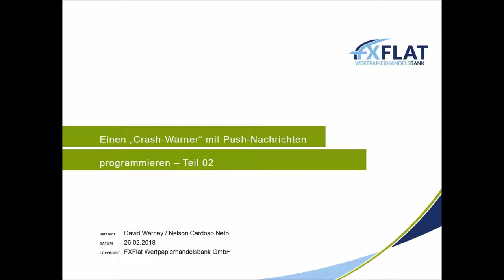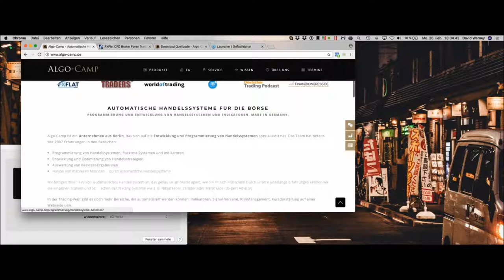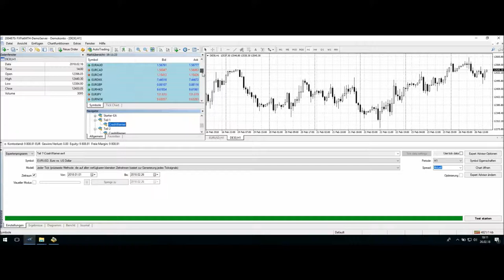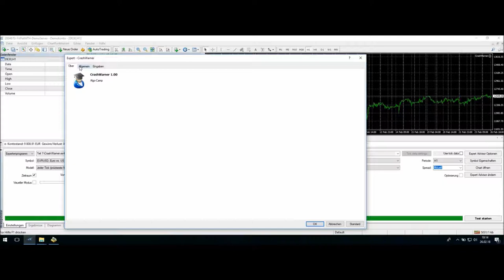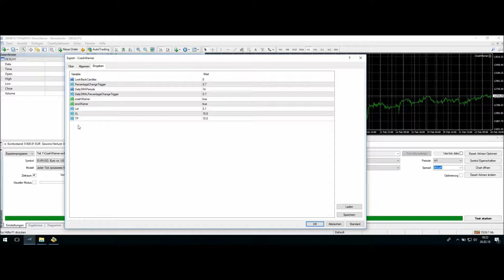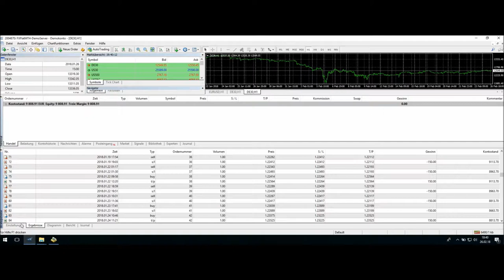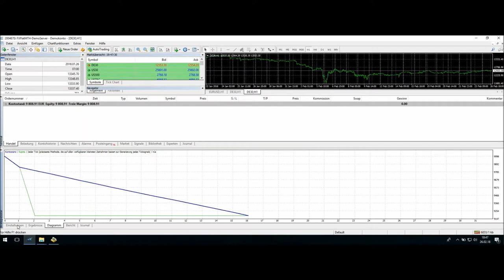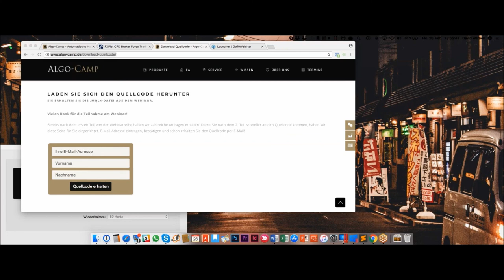FXFlat - Einen Crash Warner mit Push Nachrichten für den MetaTrader programmieren Teil 2/2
Webinaraufzeichnung bei FXFlat mit den Kollegen von Algo-camp.de. Oft kommt der große Crash genau dann, wenn wir nicht vor den Charts sitzen. Gerne würden wir immer Mitten im Crash darüber informiert werden, um von der Bewegung zu profitieren. Gemeinsam bauen wir hierfür eine Lösung! Wir programmieren uns im Webinar einen eigenen flexiblen "Crash-Warner" . Dieser schickt uns eine E-Mail oder eine Push-Nachricht aufs Smartphone sobald ein ausgewählter Markt crasht. Für diese Webinarreihe sind Programmierkenntnisse nicht zwingend erforderlich.
Im ersten Teil (Video ) entwickeln wir gemeinsam eine Logik damit unser Computer versteht, wie ein Crash aussieht und wann er uns informieren soll. Am Ende haben wir einen fertigen Indikator.
Im zweiten Teil bauen wir mit dem "Crash-Warner"-Indikator ein automatisches Handelssystem, um automatisiert von den starken Bewegungen zu profitieren.

Unsere nächsten Webinartermine:
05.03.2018 | 18:00 Uhr | Marktausblick und Live-Trading mit Mario Lüddemann
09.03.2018 | 14:15 Uhr | NFP Live Trading mit dem StereoTrader 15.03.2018 | 08:45 Uhr | Live-Trading Spezial mit Oliver Klemm 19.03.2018 | 18:00 Uhr | StereoTrader Helpdesk - Fragen & Antworten
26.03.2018 | 18:00 Uhr | Markttechnik-Addon für den MetaTrader 5 - Neuerungen und Verbesserungen
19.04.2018 | 14:00 Uhr | Live-Trading Spezial mit Mario Lüddemann 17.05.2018 | 09:00 Uhr | Live-Trading Spezial mit Oliver Najjar 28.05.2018 | 18:00 Uhr | Gemeinsame Entwicklung einer Handelsstrategie - Teil 2/3
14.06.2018 | 09:00 Uhr | Live-Trading Spezial mit Martin Goersch 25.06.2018 | 18:00 Uhr | Gemeinsame Entwicklung einer Handelsstrategie - Teil 3/3